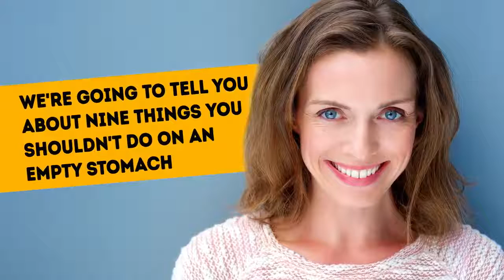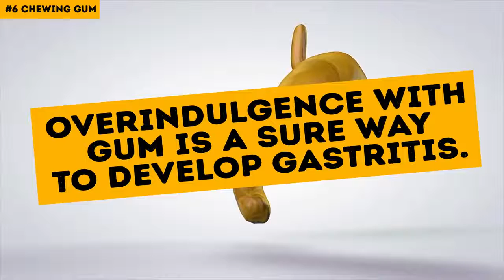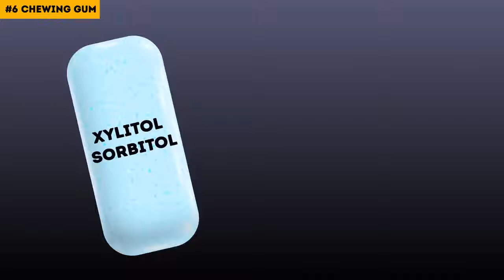9 Things You Shouldn't Do on an Empty Stomach STRANGE INFORMATION